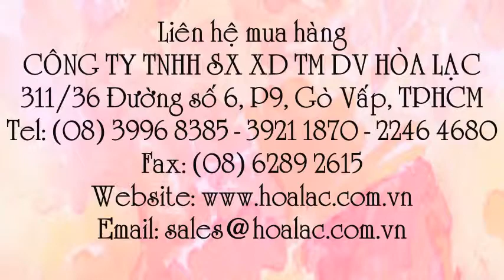Bộ thông nghẹt kiểu O3 dùng ống 90